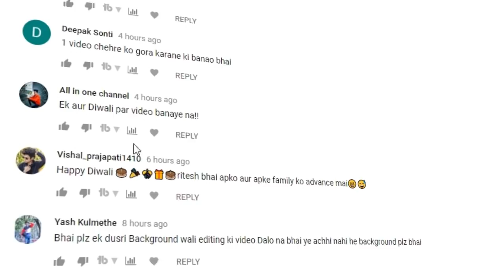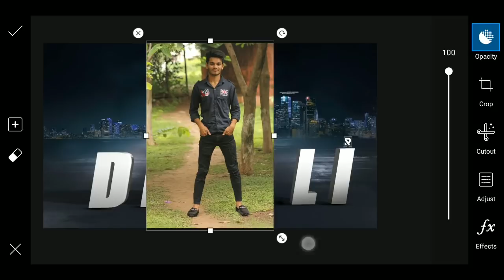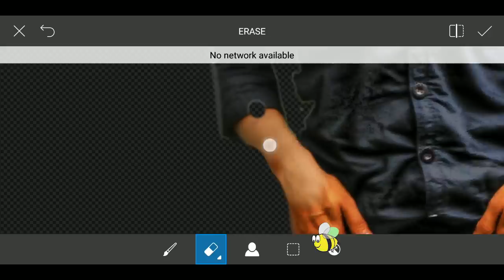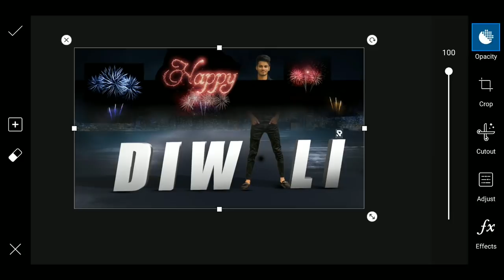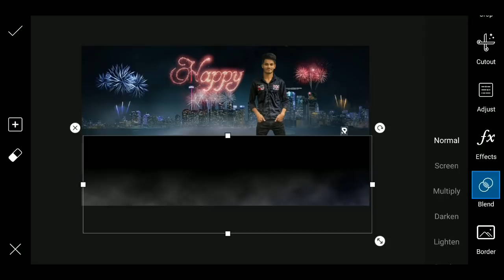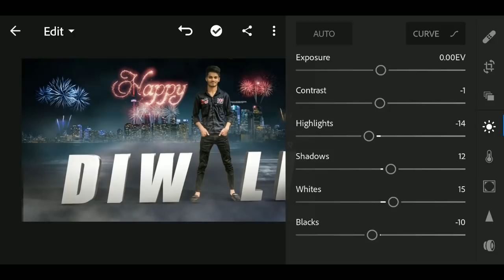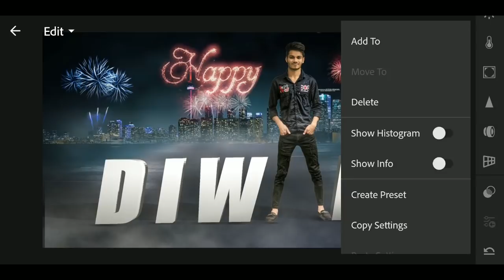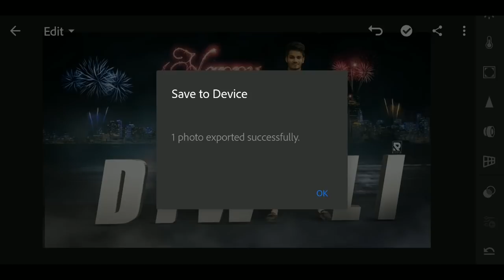Happy Diwali 3D TExt Manipulation editing in Picsart || PicsArt Best Diwali editing in PicsArt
Support This Image on Instagram

Here is a verified site where you can earn 200K Rupees in a month!

 MY SETUP...
➤ Corsair H45 CPU Liquid Cooler
➤ Cabinet Corsair
➤ SMPS Power supply Corsair 750w
➤ RAM 16Gb ddr4 dt
:- All the Images/Picture Shown in this Video Belong to the Respected Owner and Note MeI am Not the Owner of any Picture Showed In this Video. All Content Used is Copyright to Ritesh Creation, Use or Commercial Display or Editing of the Content without Proper Authorization is Not Allowed.